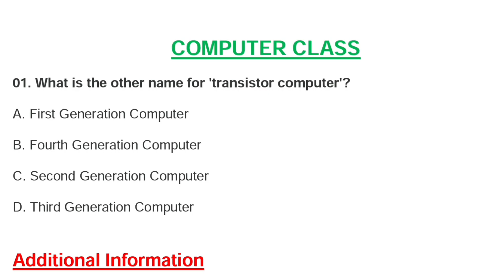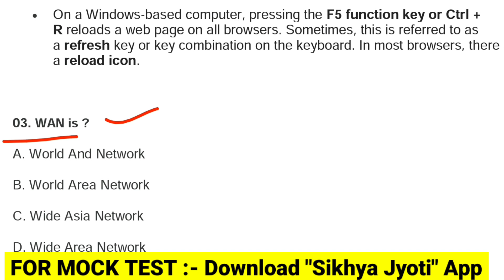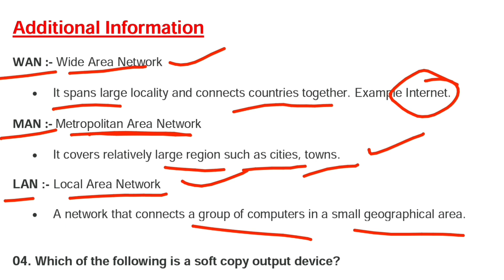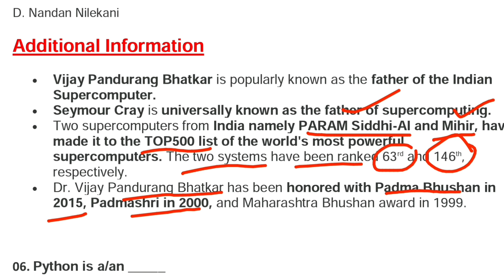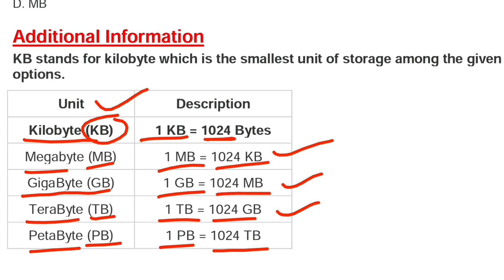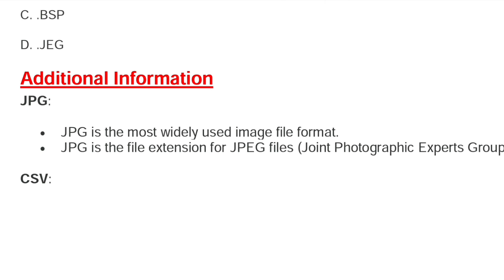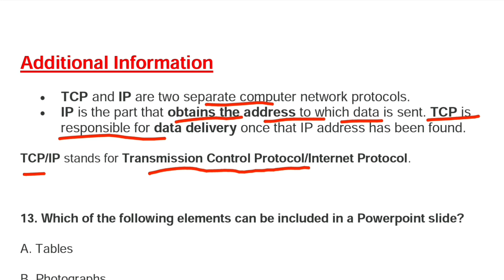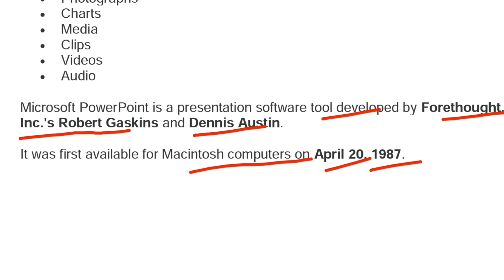High School Teacher Exam- 2023 | COMPUTER CLASS | Odisha Job Alert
Mock Test ପାଇଁ Download କରନ୍ତୁ "SIKHYA JYOTI" App

 Odisha Job Alert (Official YT)